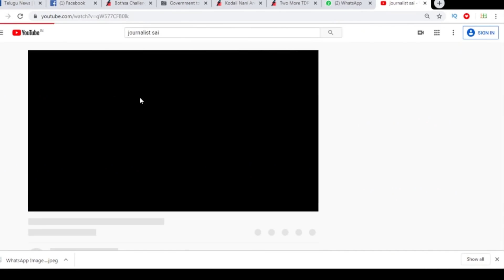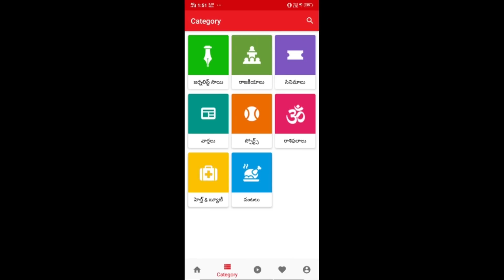Kejriwal Ask Once Again Chance | కేజ్రీవాల్ వైవుహం ఇదే